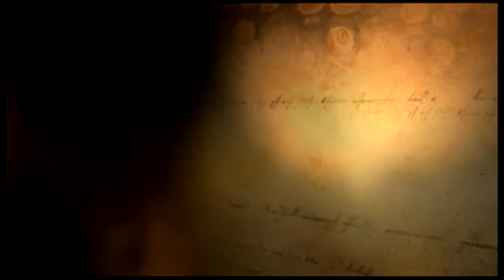TYAG (SACRIFICE)I SAMUEL CARVALHO'S I DVD I COMEDY I FILM I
SAMHEN PRODUCTION
SAMUEL CARVALHO'S
11TH KONKANI FILM
TYAG (SACRIFICE)
WRI/PRO/DIC BY SAMUEL CARVALHO

RECORDIST - VELROY FERNANDES
LYRICS- BENNY DE ALDONA
CINEMATOGRAPHY & EDITING - YOYWIN FERNANDES